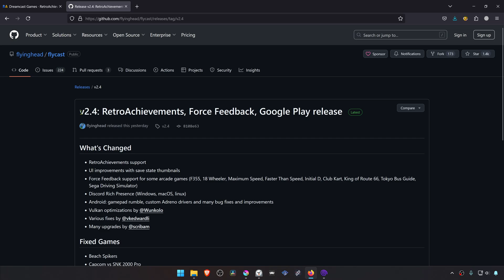How to Enable Dreamcast Retro Achievements in Flycast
🖥️PC Specs:
CPU: Intel(R) Core(TM) i5-10400F CPU @ 2.90GHz
RAM: 16GB
GPU: NVIDIA GeForce GTX 1660 SUPER